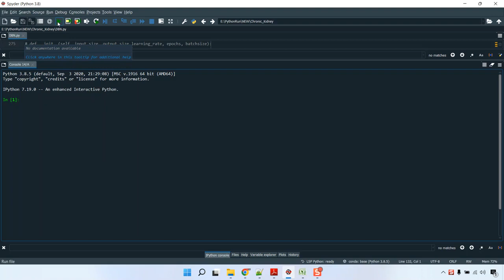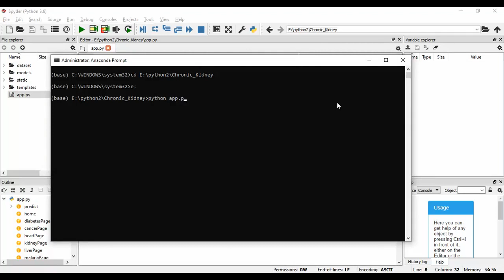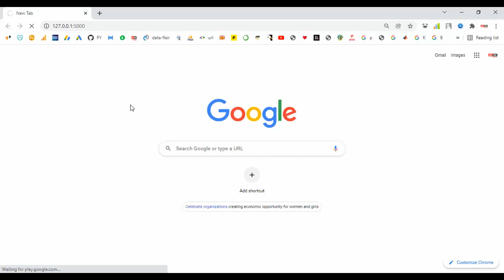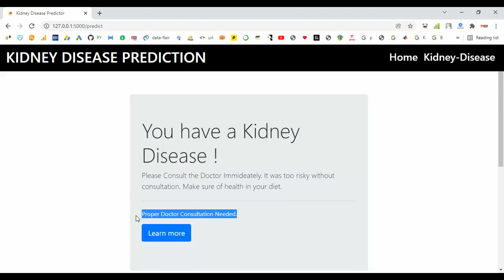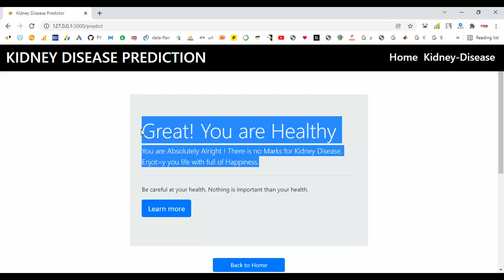Early Detection of Diabetes Mellitus Using Differentially Private SGD in Federated Learning all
Early Detection of Network Intrusions Using a GAN Based One Class Classifier all
IEEE PROJECTS 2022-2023 TITLE LIST

Python=5500/-
Mininet=7000/-
Dot Net Project =3000/-
Java Project=3000/-

* Complete Source Code
* Complete Documentation
* Complete Presentation Slides
* Flow Diagram
* Database File
* Screenshots
* Execution Procedure
* Video Tutorials
* Supporting Softwares

Support Specialization
* 24/7 Support
* Ticketing System
* Voice Conference
* Video On Demand
* Remote Connectivity
* Document Customization